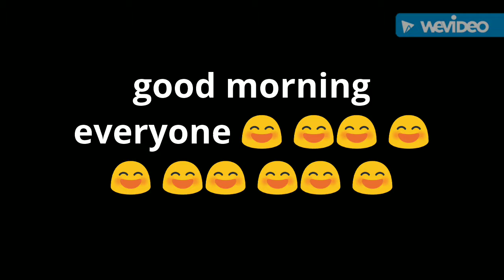Good morning everyone 😄 😄😄 😄